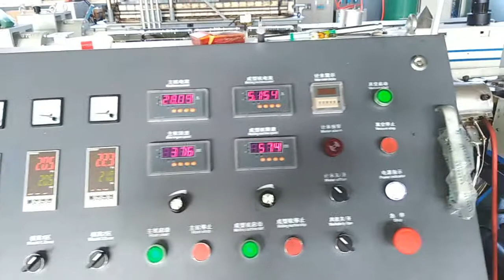1,Compromise joint single wall corrugated pipe production line 1 (salersophie@tongsan extruder.com)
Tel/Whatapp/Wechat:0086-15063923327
Add: the west end and south side of Yangzhou road ,jiaozhou city ,Qingdao ,China